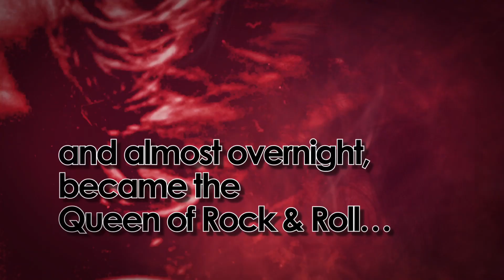Teaser for A Night with Janis Joplin at The 5th Avenue Theatre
A Night With Janis Joplin plays March 31 through April 17. Tickets are on sale now and are available

Janis shares stories of her life and musical heroes in an electrifying 1970s concert venue, performing unforgettable songs like “Me and Bobby McGee,” “Piece of My Heart,”  “Mercedes Benz,” “Cry Baby” and “Summertime,” alongside a remarkable cast. Watch as the Joplinaires, Joplin’s backup singers, transform into the women of soul who inspired her—icons like Aretha Franklin, Etta James, Odetta, Nina Simone and Bessie Smith—performing some of the greatest songs ever written. A Night With Janis Joplin, written and directed by Randy Johnson, is a musical journey celebrating Janis’s legacy as one of rock ‘n’ roll’s greatest legends.

Like a comet that burns far too brightly to last, Janis Joplin exploded onto the music scene in 1967 and, almost overnight, became the Queen of Rock ‘n’ Roll. The unmistakable  voice, filled with raw emotion and tinged with Southern Comfort, made her a must-see headliner from Monterey to Woodstock. Now, you’re invited to spend an evening with the woman and her influences in the new Broadway musical A Night With Janis Joplin.